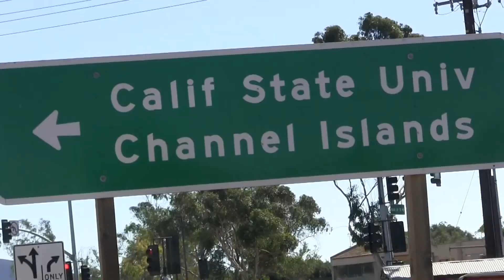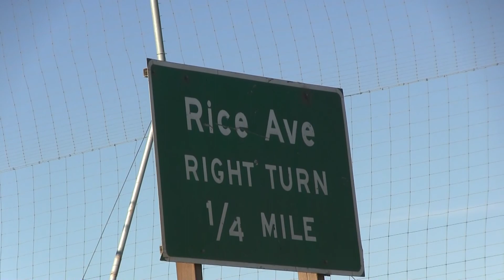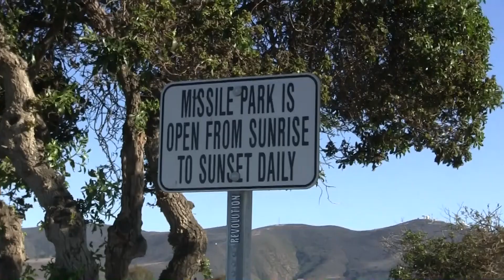south of oxnard with frogs theme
as I walked south towards Malibu I took a detour and picked some straw berries to eat and lemons to eat and wash with I also saw the dole plantation as I went.